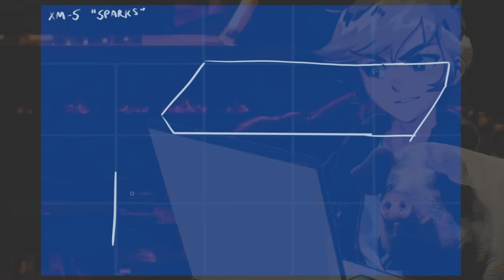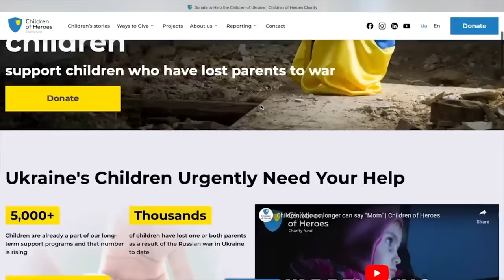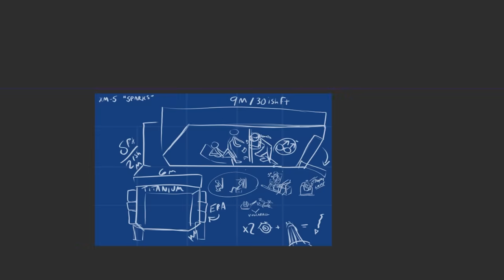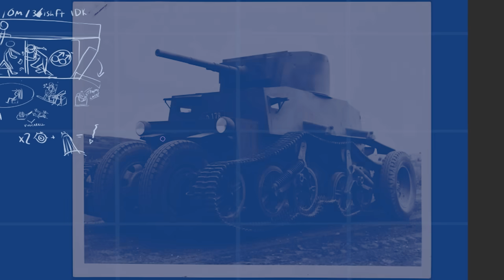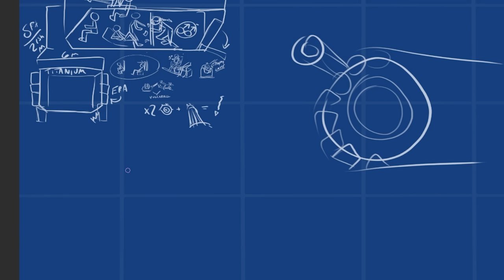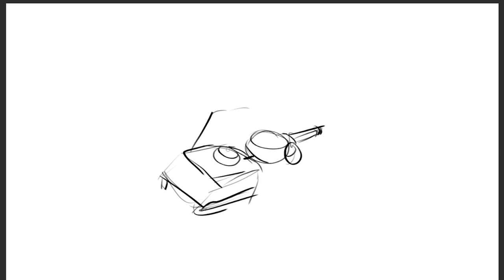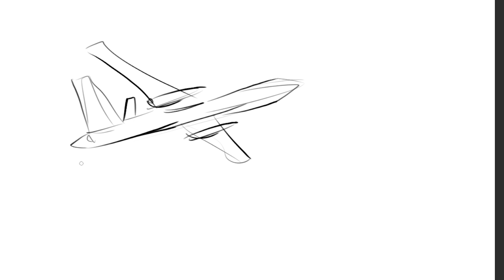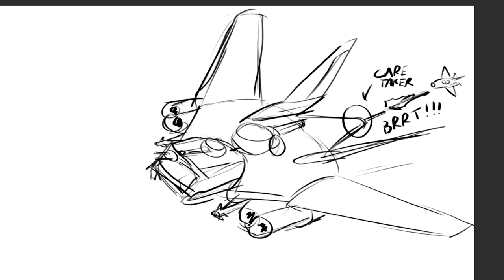Designing the Mike Sparks of the Future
In this Episode, Pig and Falcon get transported to an alternate reality where Mike Sparks is the President, and using only ideas he approves of we must design the new Infantry Fighting vehicle for the modern age.
Welcome to our hell.

Art by Falcon